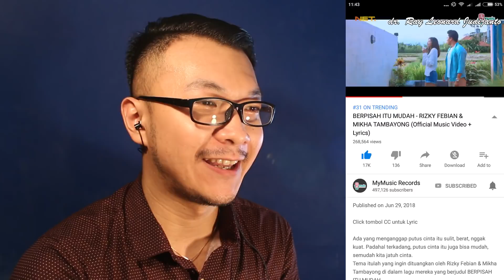BERPISAH ITU MUDAH - RIZKY FEBIAN & MIKHA TAMBAYONG - REACTION & REVIEW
"Berpisah Itu Mudah", single terbaru dari Rizky Febian dan Mikha Tambayong yang diciptakan oleh mas Anji dan Yura Yunita. Ini merupakan video reaksi dan review oleh dr. Ray Leonard Judijanto.